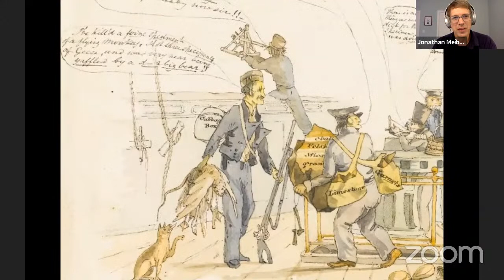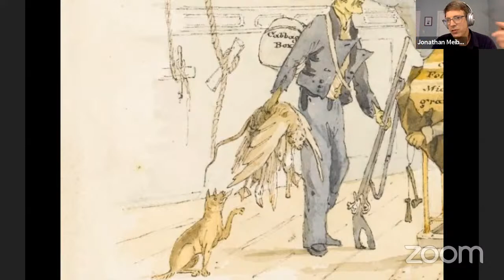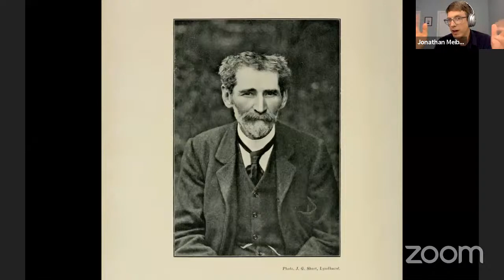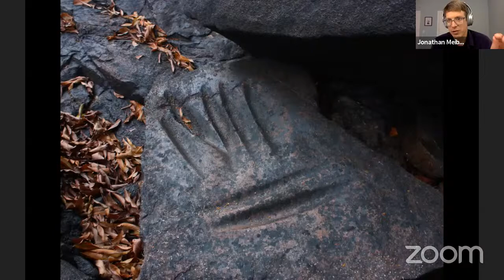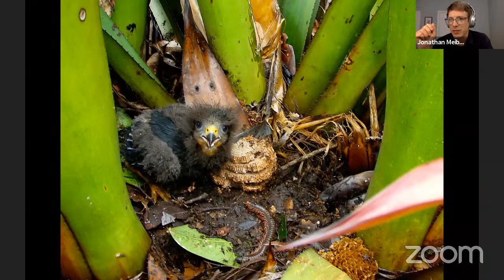P&P Live! Jonathan Meiburg | A MOST REMARKABLE CREATURE (with Anson Mount)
An enthralling account of a modern voyage of discovery as we meet the clever, social birds of prey called caracaras, which puzzled Darwin, fascinate modern-day falconers, and carry secrets of our planet's deep past in their family history.

In 1997, Jonathan Meiburg received a Thomas J. Watson Fellowship to travel to remote communities around the world, a year-long journey that sparked his enduring fascination with islands, birds, and the deep history of the living world. Since then, he's written reviews, features, and interviews for print and online publications including The Believer, The Talkhouse, and The Appendix on subjects ranging from a hidden exhibit hall at the American Museum of Natural History to the last long-form interview with author Peter Matthiessen. But he's best known as the leader of the band Shearwater, whose albums and performances have often been praised by NPR, The New York Times, The Guardian, and Pitchfork. He lives in central Texas.